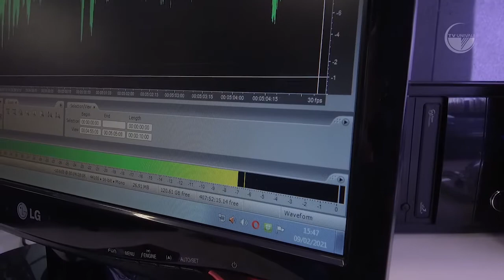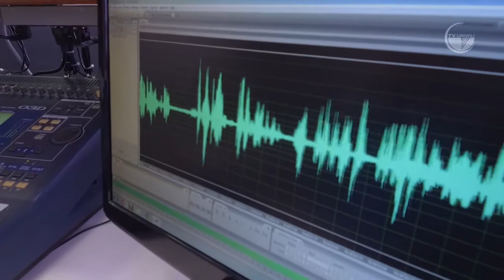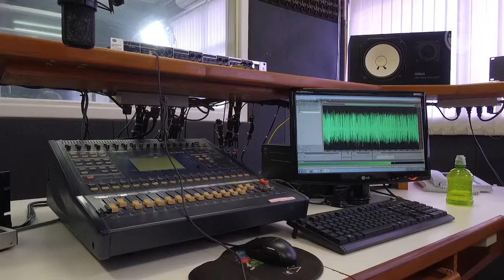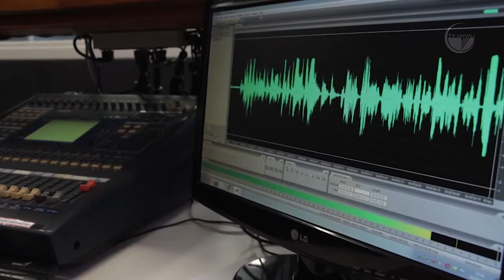Escola do Mar, Ciência e Tecnologia - Univali - Ep. 10